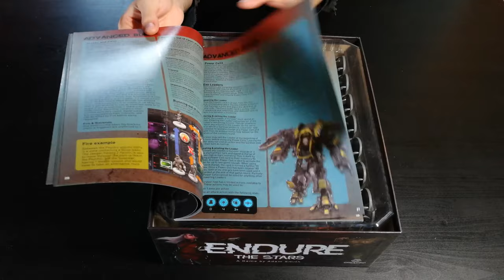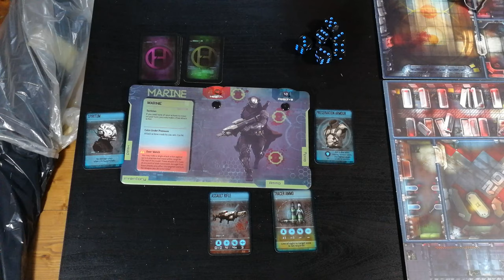Endure The Stars [1.5] - Cosa ne penso?